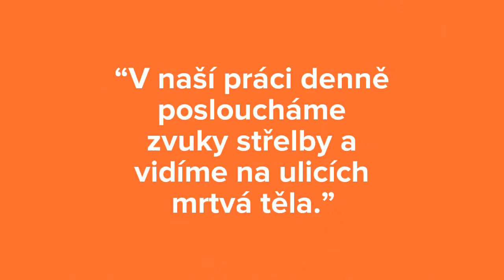"Každý den provázejí zvuky výbuchů a mrtvá těla," říká kolega Salah z Iráku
Světový Humanitární Den 2017: Salah Hasan Khadeeda (30) je projektový koordinátor Člověka v tísni v Iráku. V současné době pracuje na obnově Mosulu, někdejší chlouby severního Iráku, která byla zničena v důsledku konfliktu mezi vládními silami a tzv. Islámským státem. Seznamte se s jeho příběhem prostřednictvím krátkého videa.